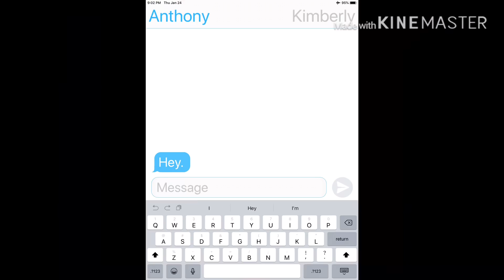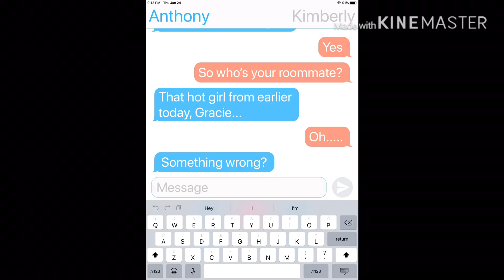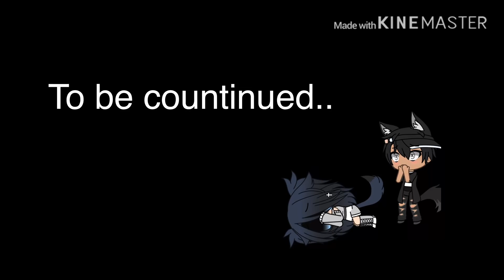|| My Hot Roommate || Ep 2 || Inspired Gacha Life Series ||